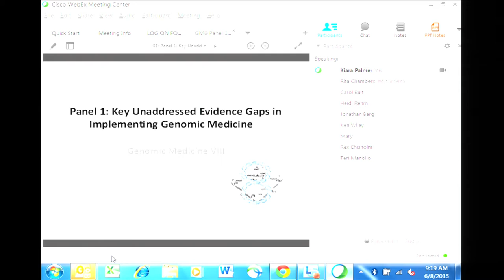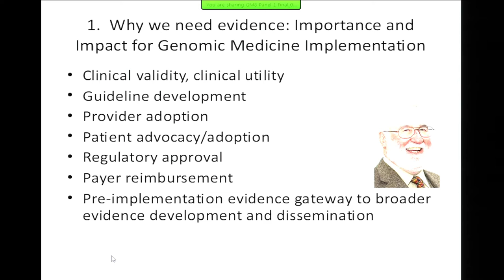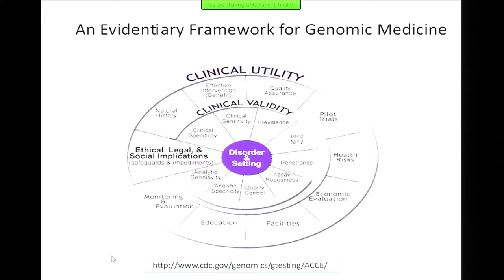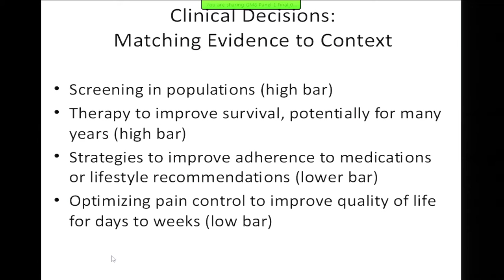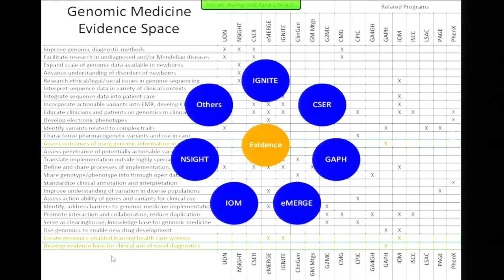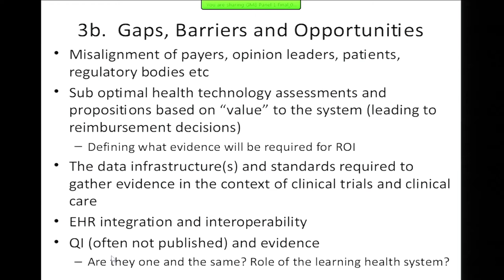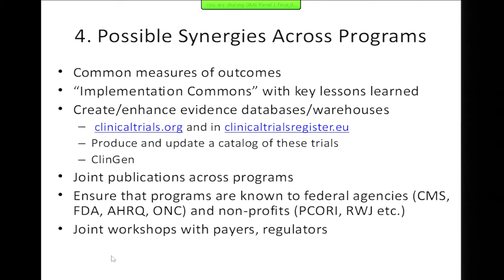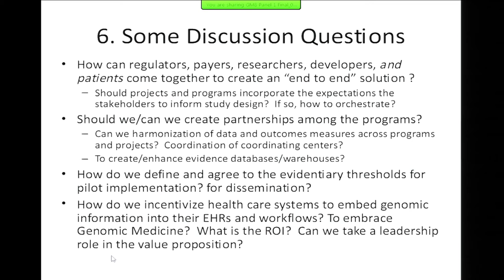Panel 1: Key Unaddressed Evidence Gaps in Implementing Genomic Medicine